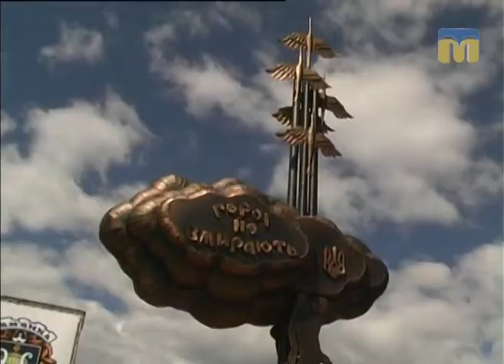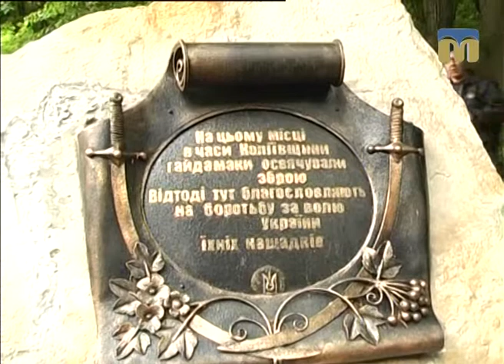ТНМ — сюжет. Телерадіофестиваль «Кобзар єднає Україну» очима іноземців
Ведуча: Наталя Якобсон.
Автори сюжету:Тетяна Бакоцька, Еріка Авдєєва.
Оператор: Рустам Авдєєв.